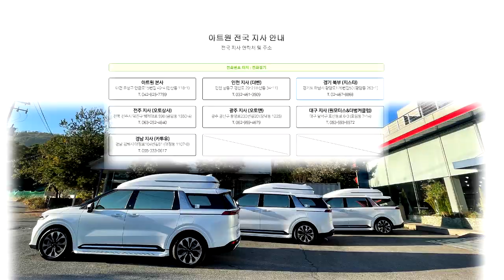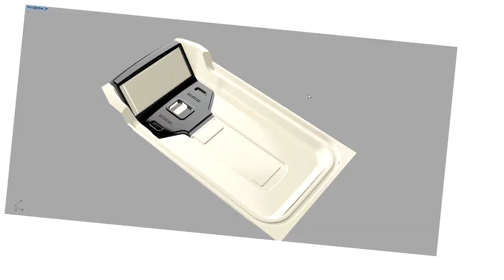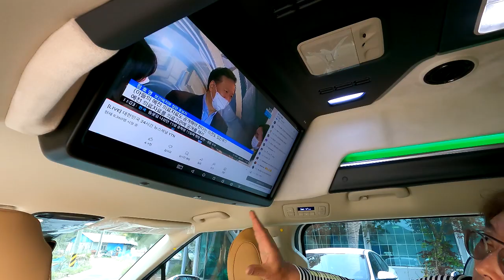[GV266]4월인데 벌써 덥다? 올여름 시원하게 보낼수 있는 카니발 하이리무진#KA4냉온컵홀더#하이루프에어덕트#팰리세이드확산형송풍구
최고급차량 고급 옵션에 있는 냉온컵홀더가 4세대 카니발에
장착 가능한 용품[부품]으로 인기 상승중 입니다.
여름에는 시원하게,겨울에는 따뜻하게..
상상만 해도 즐거운 냉온컵홀더
더불어 하이리무진 하이루프 에어덕트 구조는 정말 힘들지만
아트원 글로밴 하이리무진 팰리세이드 송풍구를 통하여
시원하게 그리고 골고루 떨어지는 송풍구가 자랑 입니다.
아트원 본점:
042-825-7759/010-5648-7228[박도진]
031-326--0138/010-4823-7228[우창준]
아트원 전국지사:
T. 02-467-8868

📢BGM
✔️Track - extenz - Endless Summer